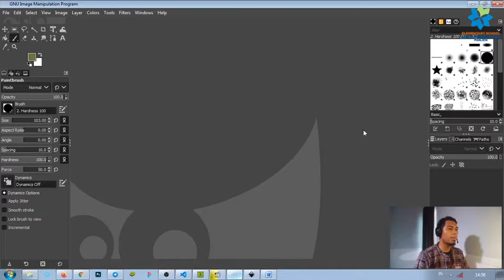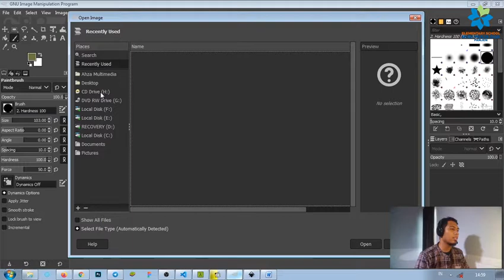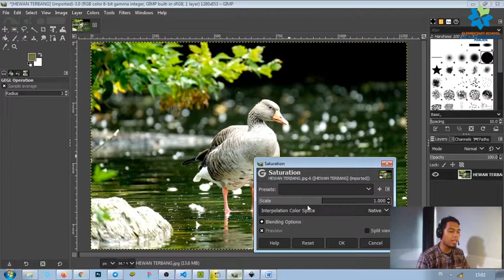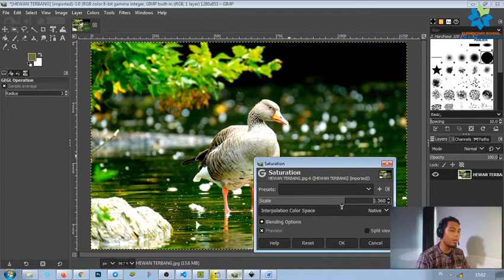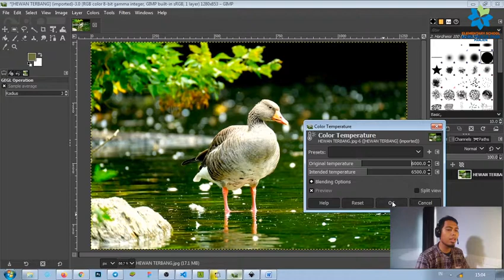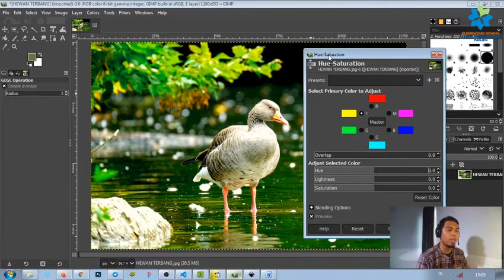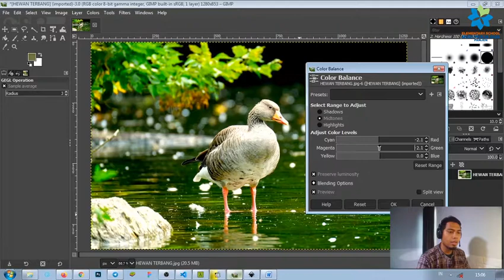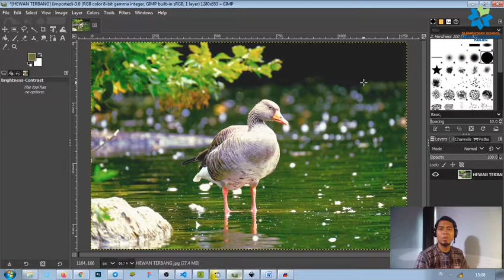Mengatur warna dan kecerahan dengan aplikasi GIMP